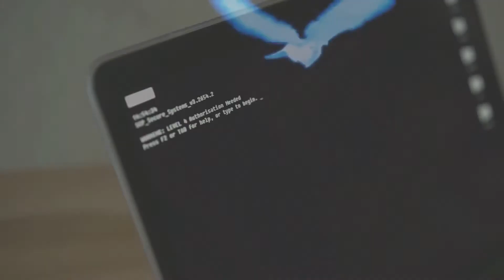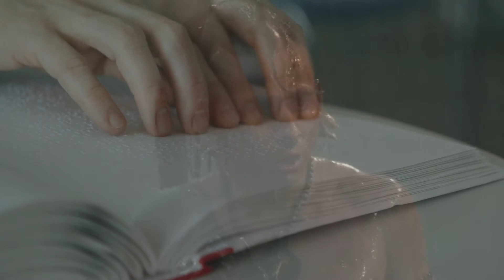Paloma blanca - La oreja de Van Gogh / with cutscene con vídeo corto